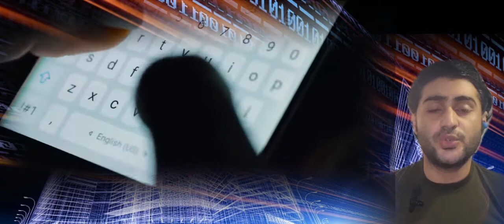Most Protected People In The World 2022 | High Security Protocol Leader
There are hundreds of incredibly important, powerful, and affluent people around the globe. These are individuals that have not only etched their names in the sands of time but have also made an impact and done remarkable things in their respective industries. Personal protection officers, often known as bodyguards, are viewed as the prerogative of royalty, celebrities, and political officials alike, keeping them safe from kidnappings and attempted assassinations.Some of the world’s most powerful, influential, and powerful individuals have some of the most stunning, massive, lethal, and weird agencies, forces, and special security groups.

These politicians, corporate moguls, kings, and celebrities have the capacity to alter the lives of millions of people for the better or for the worse by their actions, thus their personal integrity and that of their families are vital.

Here is the list of the world’s most protected individuals, without further hemming and hawing.

Music credits